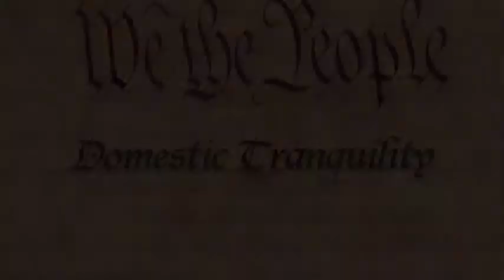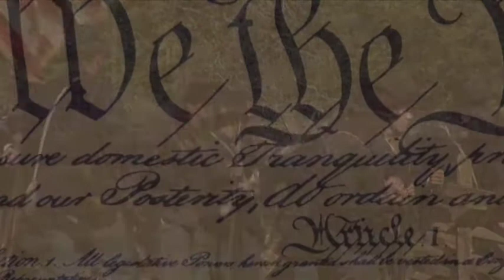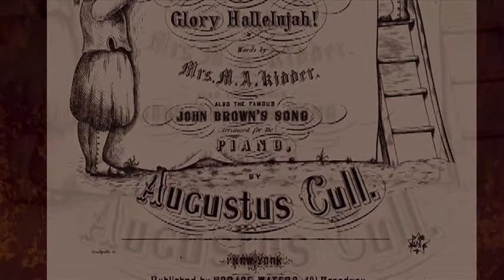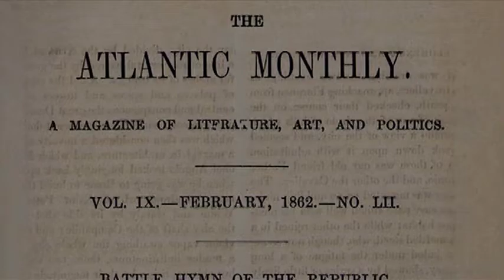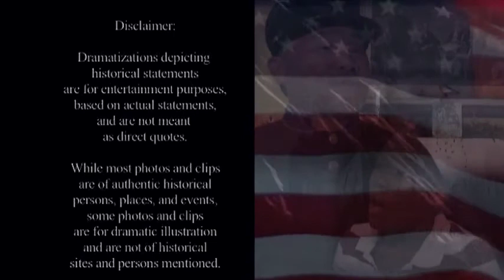We The People: The Character of A Nation | Episode 3 | Domestic Tranquility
Part 3: Domestic Tranquility introduces individuals and groups that worked for the preservation of the Union during the Civil War. Among those featured in this episode are Julia Ward Howe as well as the US Christian Commission, a relief organization that aided Union and Confederate soldiers.

Travel back in time through the eyes of America's unsung patriots to experience the trials and victories that have formed our nation's destiny and secured the blessings of liberty for future generations. The character of a nation is defined by the collective achievements of its people - ordinary people of extraordinary faith and vision who give beyond themselves for the greater good. America's lifeblood is found in the story of its people... We, the People. In this six-episode series, you'll meet a diverse cross-section of people who have all played a role in our nation's history. Each episode presents a phrase from the Preamble with examples of people whose lives embodied that ideal. A More Perfect Union - six unique people who contributed to the formation of our history such as Gouverneur Morris, Henry Knox, and Patience Wright. Establish Justice - five courageous individuals who overcame adversity to further the cause of justice such as Richard Allen, John Parker, and Elizabeth Blackwell. Insure Domestic Tranquility - individuals and groups that worked for the preservation of the Union during the Civil War such as Julia Ward Howe and the U.S. Christian Commission, a relief organization to Union and Confederate soldiers. Provide For the Common Defense - heroic soldiers from several eras who have defended our nation's interests such as Joseph Pierce, Alvin York, and Rodger Young. Promote the General Welfare - five people with a passion for making a difference in the world such as Esther Deberdt Reed, Margaret Knight, and Milton Wright. Secure the Blessings of Liberty - Meet people who achieved freedom in spite of difficult circumstances such as Constitution signers, Japanese Americans held captive during WWII, and Native Americans.

Starring: Roger Moore, Joshua Harris, Margaret Gorman, Bill Gorman